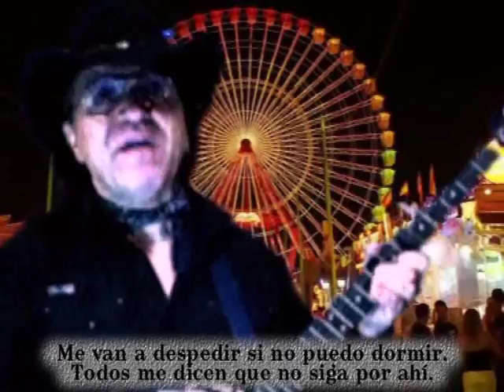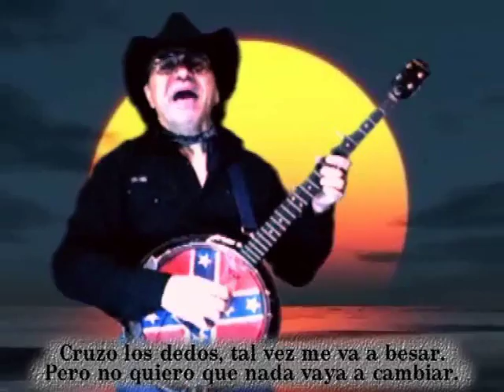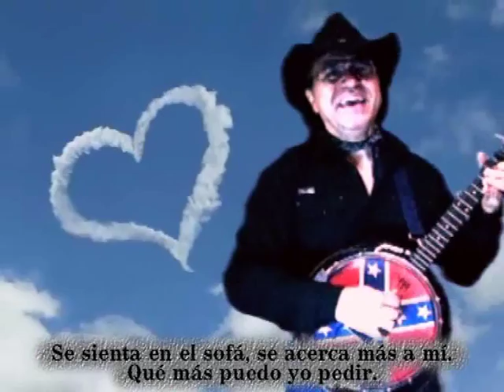I LIKE IT, I LOVE IT - "Cowgirl Hustle" Country Dance (español)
Responsabilidad Bajo la Sección 107 de la Copyright Act 1976, se tiene en cuenta para el "uso justo" para los propósitos tales como crítica, comentario, información periodística, la docencia, la erudición y la investigación. El uso justo es un uso permitido por la ley de derechos de autor que de otra manera se está infringiendo. Consejos uso personal sin fines de lucro, educativo o la balanza a favor de Responsabilidad useCopyright justo bajo la sección 107 del Derecho de Autor A.